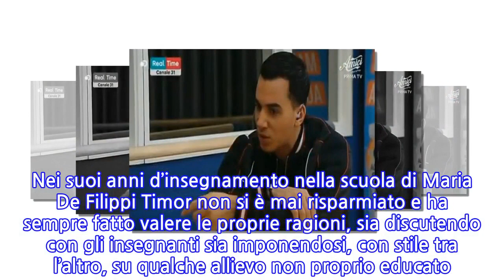Whitney Houston, il ricordo di Timor Steffens: emozioni su Instagram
Whitney Houston, il ricordo di Timor Steffens: emozioni su Instagram Tutti sapete che ancor prima di essere un bravissimo insegnante Timor Steffens è un grandioso ballerino: la sua carriera parla da sé, visto che ha danzato con grandissimi artisti (ed è stato fidanzato anche con Madonna, tanto per aggiungerci un po’ di gossip), e ad Amici gli allievi hanno senz’altro una bella opportunità di crescita. Nei suoi anni d’insegnamento nella scuola di Maria De Filippi Timor non si è mai risparmiato e ha sempre fatto valere le proprie ragioni, sia discutendo con gli insegnanti sia imponendosi, con stile tra l’altro, su qualche allievo non proprio educato. Oggi invece su Instagram ha ritagliato dello spazio per un ricordo speciale. Correva il 2010 ed era ancora viva la comunque immortale Whitney Houston. Timor a Dancing with the stars: dieci anni fa una performance indimenticabile Timor ha ballato anche per lei durante Dancing with the stars nel 2010, e sarà stato senz’altro emozionato quando ha scritto il post su Instagram ricordando quei tempi: “Ritornando al 2010 sul palco con Whitney Houston – queste le sue parole –. È stato un così grande onore aver potuto condividere il palco con quest’umile, talentuosa e bellissima persona… Ringraziamenti infiniti e tanto amore a @slaughteration e @paulmorente per avermi reso partecipe di questa performance a Dancing with the stars (2010). grato”. Le parole del ballerino sono quelle di chi ricorda un momento speciale: per un artista dev’essere bellissimo ballare per una grande cantante qual è Whitney, ed è ovvio che Timor abbia pensato di dedicarle un post sul proprio profilo. Serale Amici, Timor risorsa preziosa per i concorrenti: un ballerino internazionale Intanto procede il Serale di Amici e Timor anche quest’anno è riuscito a portare uno dei suoi alla fase finale: parliamo di Talisa Ravagnani mentre non c’è stato nulla da fare per Federico Pietrucci. Un maestro determinato, non c’è dubbio, che con esperienze come quella di cui vi abbiamo appena parlato è senza dubbio una risorsa preziosa per gli allievi.
INFORMATION
• Source: gossipetv